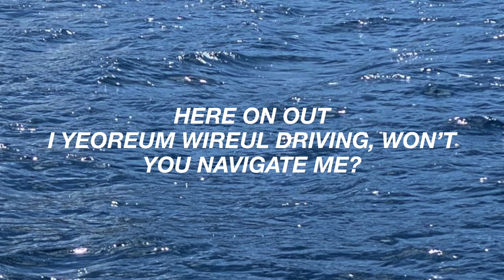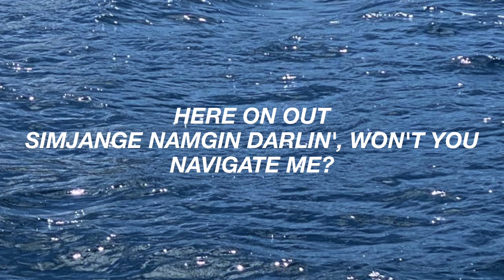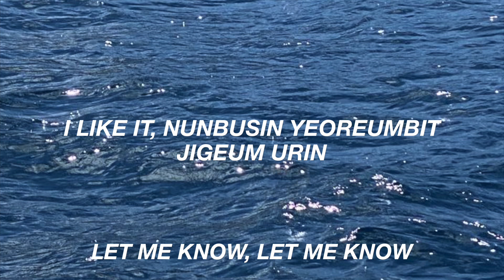KISS OF LIFE - ‘STICKY’ Lyrics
All administered by S2 Entertainment

Artist: KISS OF LIFE
Song: Sticky
Album: Sticky - SINGLE
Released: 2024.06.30